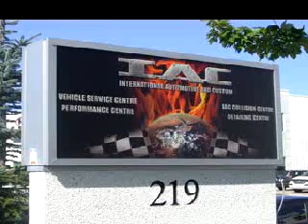IAC International Automotive and Custom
Custom Fabrication & upholstery, Complete auto accessories, Performance accessories, complete Audio & entertainment, custom paint, body customizing, alarms & remote starters, and  much more in Toronto Ontario

accessories alarms audio brakes Brampton car Carstar collision repair customizing etobicoke 'GPS systems local mechanics Markham Mississauga mufflers North York performance and racing remote starters Richmond Hill safety emissions Thornhill